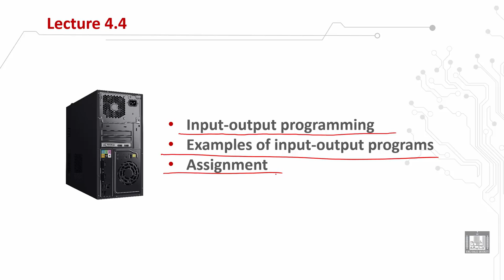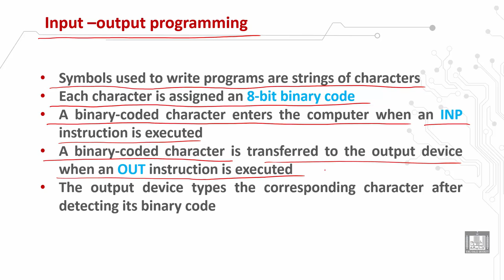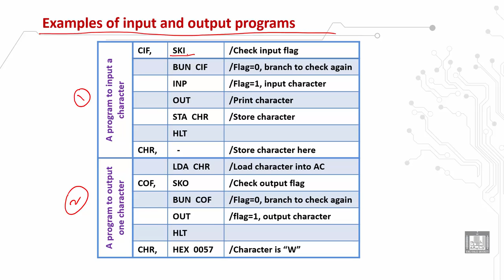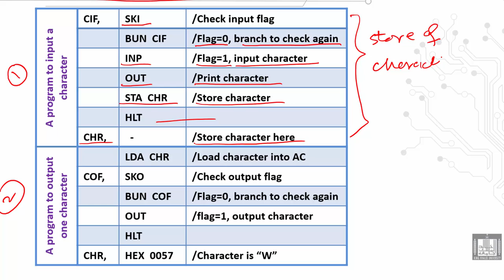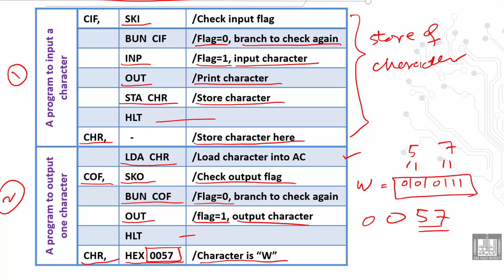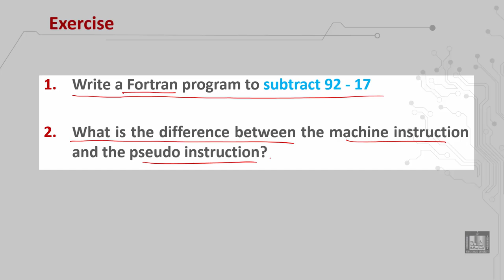Computer Organization 1 | C4 - L5 | Input-output programming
الوحدة 4 : Programming the Basic Computer
الدرس 5 : Input-output programming
Examples of input-output programs
Assignment